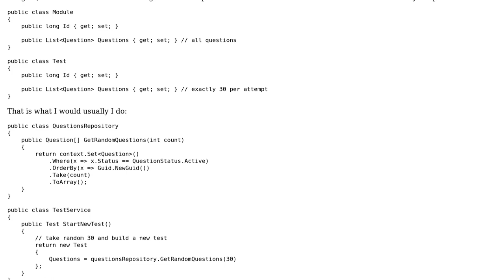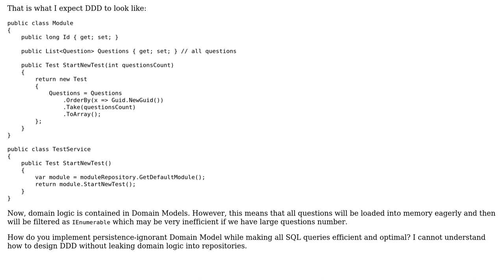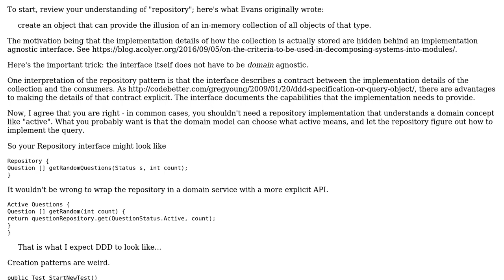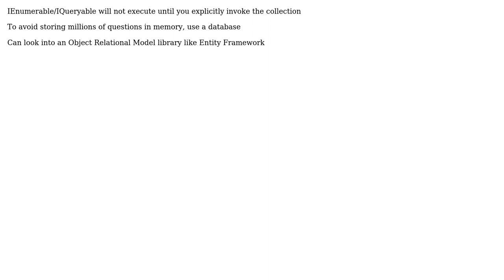Software Engineering: How to implement Domain Model with Repository without leaking responsibility?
With thanks & praise to God, and with thanks to the many people who have made this project possible! | Content (except music & images) licensed under CC BY-SA | Music | Images & others | With thanks to user Yeldar Kurmangaliyev user VoiceOfUnreason user Jay Velasco and the Stack Exchange Network Trademarks are property of their respective owners. You are responsible for your own actions.